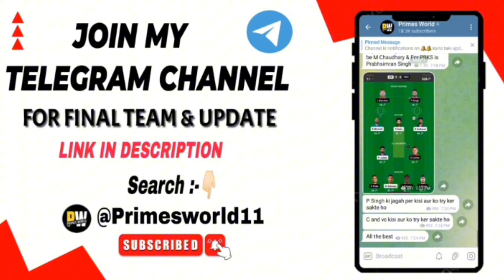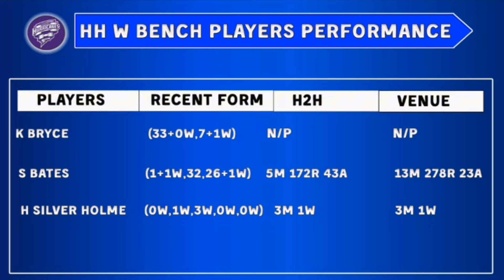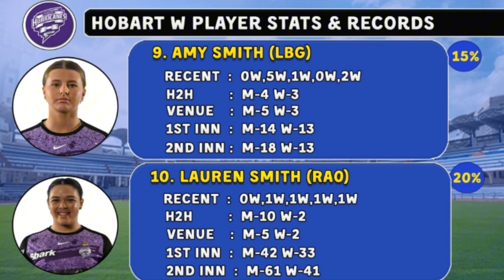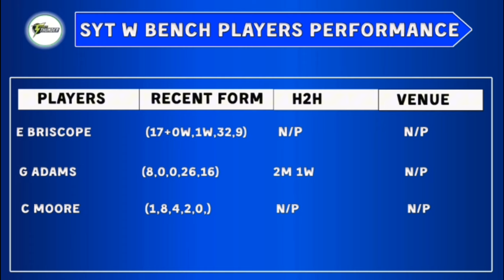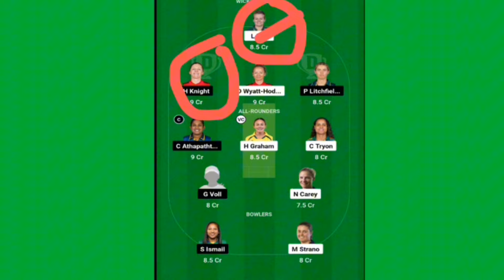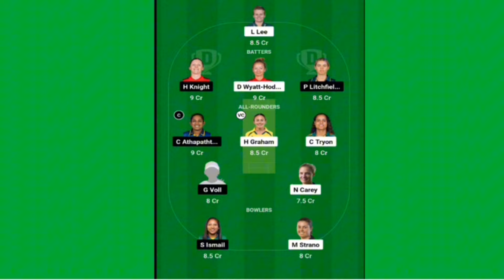HH W vs SYT W Dream 11 Prediction| HH W vs SYT W Dream 11 Team| HH W vs SYT W Team Comparison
HH W vs SYT W Dream 11 Prediction| HH W vs SYT W Dream 11 Team| Hobart Hurricanes Women vs Sydney Thunder women Team Comparison|

HH W vs SYT W Dream11 Prediction T10 2024 | HH W vs SYT W Comparison | Dream11 Team Of Today Match | HH W vs SYT W Playing 11 & Comparison

Hobart Hurricanes Women और Sydney Thunder Women के Final Playing 11, Pitch Report, players Updates, Players Match UP’s, Team Prediction, और Fantasy Team के बारे मैं।